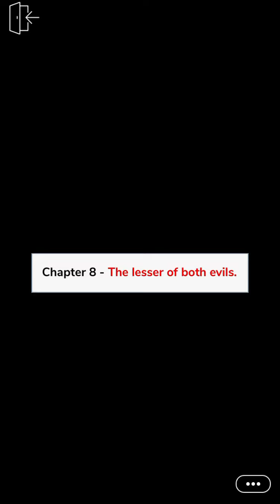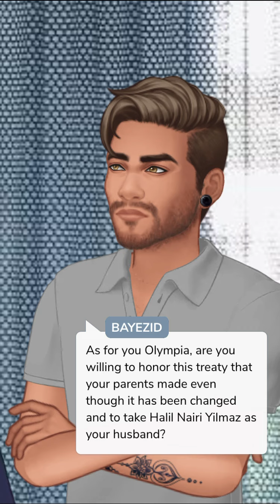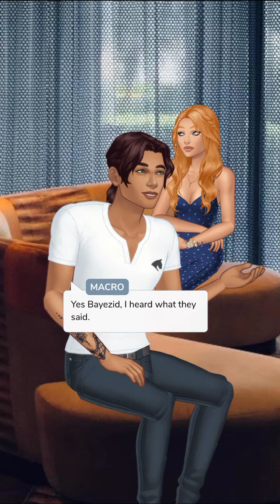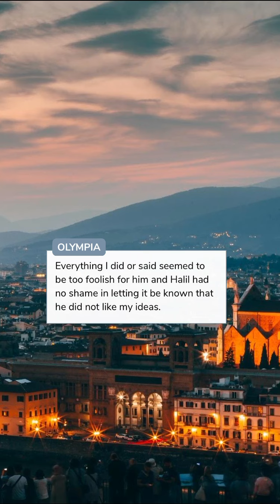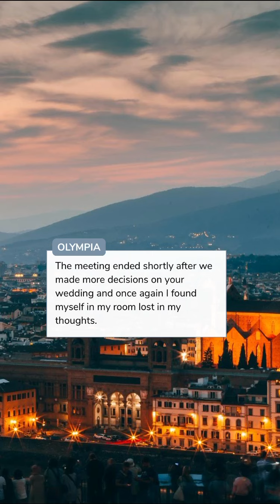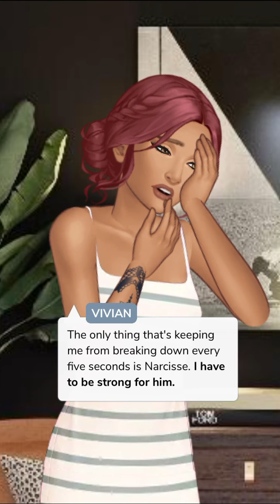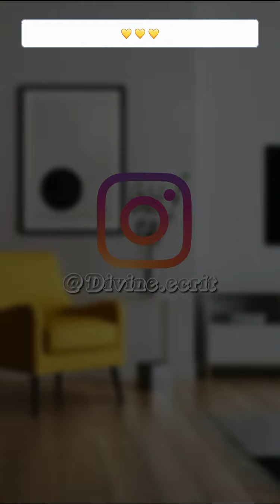In Order To Rise (Part 8) Episode Choose Your Story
In Order To Rise Episode 8

You've lead a life of secrets and lies but what happens now that you can rightfully claim what's yours? Halil Yilmaz happens...

Credit: Divine
Author’s IG: @divine.ecrit